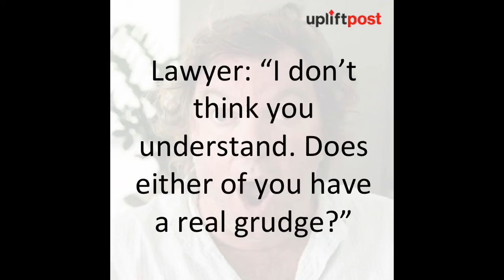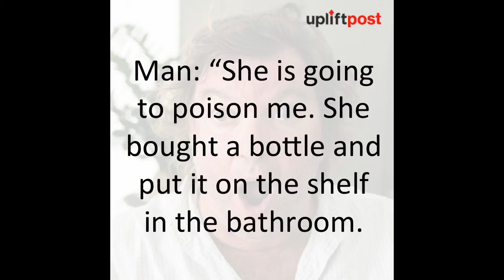Listen to this😭😭😂😂😂😂